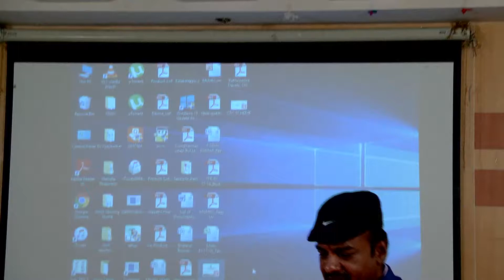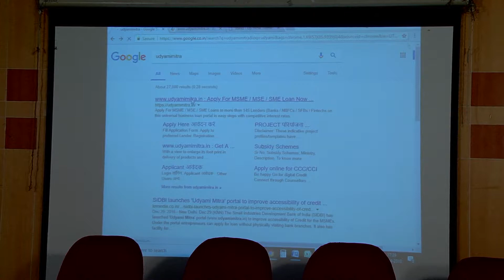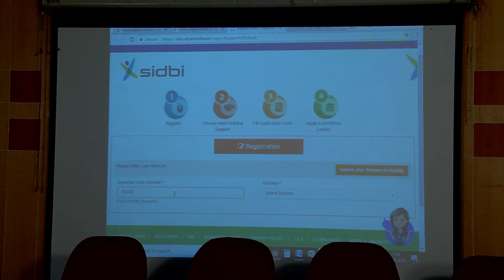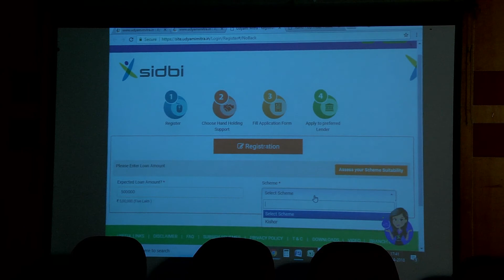Soft Loans and Digital Offering of SIDBI by M Shanmuga Priya, SIDBI, Chennai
Confederation of Indian Micro, Small and Medium Enterprises (CIMSME) and Confederation of Startupreneurs and Studentpreneurs (CSS), are units of Indian Centre for Social, Economic and Environmental Research. Confederation is a national business network of 1,700+ leading entrepreneurs. Founded in recent past by a group of young entrepreneurs, Confederation enables business owners to learn from each other, leading to greater business success and an enriched personal life.
We educate, we transform, we inspire and we offer invaluable resources in the form of national events, leadership-development programs, an online entrepreneur forum and executive education opportunities, among other offerings designed for personal and professional growth.
At its core, Confederation is a collection of like-minded entrepreneurs focused on business growth, personal development and community engagement. In addition to our mission, vision and core values, our national makeup is comprised of nearly 1,700+ individual member stories.